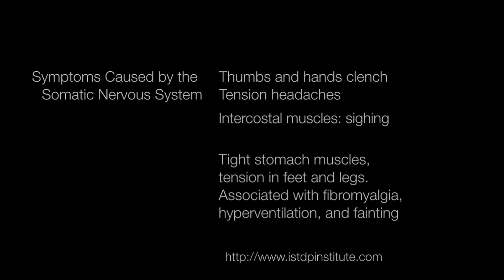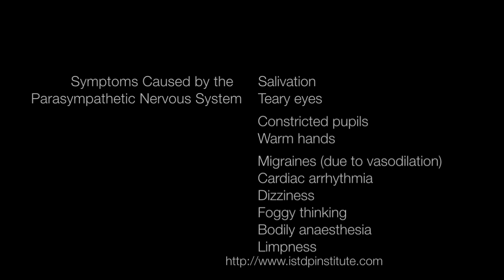The Neuroscience and Biophysiology of Anxiety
Learn about the neuroscience and bodily bases of anxiety. For skill building exercises or DVDs of therapy cases for treating anxiety, go For answers to specific clinical questions on anxiety, go To learn more about the relationship between neuroscience and how to intervene, go